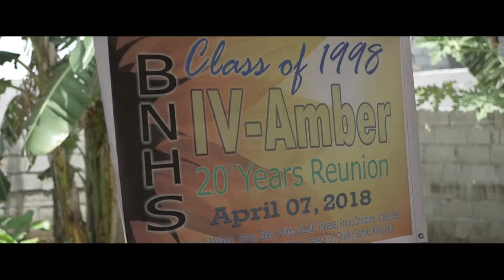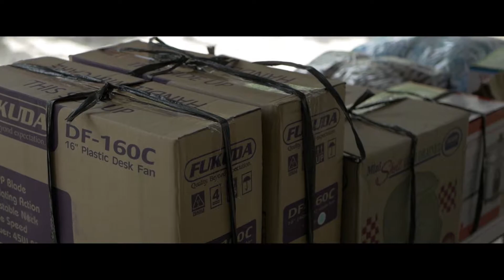BNHS Class of 1998 Reunion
Thanks be to GOD! TO GOD BE THE GLORY
Shooter/Editor: Nathan777 Films

Credits to the Music i used on this Video.